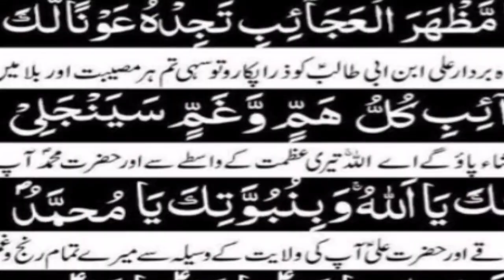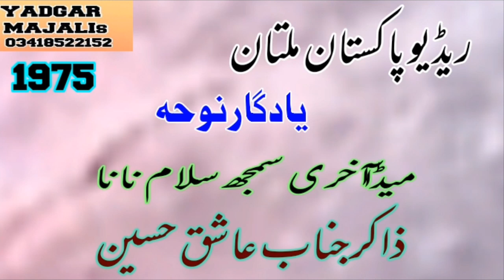Zakir Ashiq Hussain Multani Radio Majlis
Khitabat // Zakir Ashiq Hussain .

Topic.  //  Yadgar Radio Majlis Multan

Date.  //  Old Yadgar Majlis

Uploaded By // Yadgar Majalis YouTube Channel.

Adman //   Malik Kousar Abbas

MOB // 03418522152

hussaini dohray radio pakistan multan
radio majlis
old zakir majlis
old majlis
hussaini dohray saraiki
zakir ashig hussain qayamat
old majlis 1960
radio pakistan multan
old zakir
old majalis